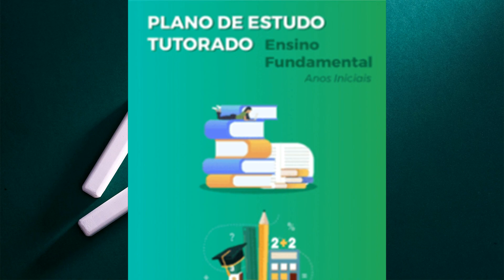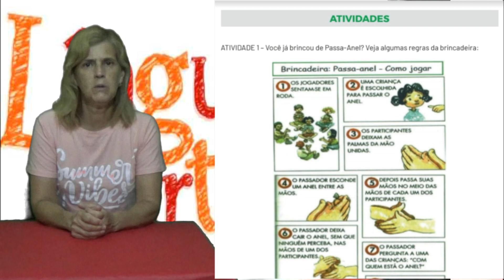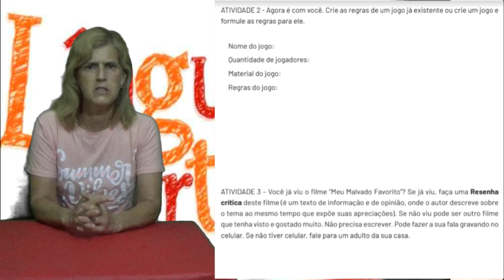PET Volume V Semana 3 - 5° ANO Ensino Fundamental Língua Portuguesa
Plano de Estudos Tutorados: Leitura e interpretação de textos instrucionais de regras de jogo.
Com Cleusa Maria Araújo Silva, professora na Escola Estadual Patronato Bom Pastor, da cidade de Divinópolis/MG.